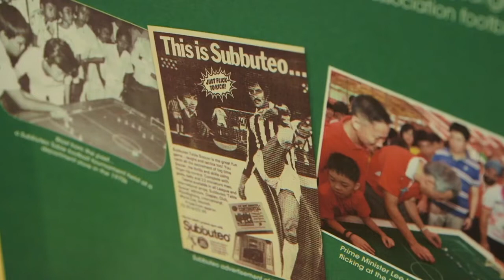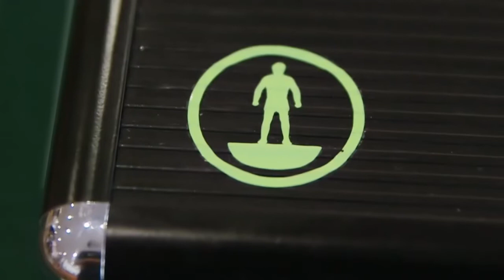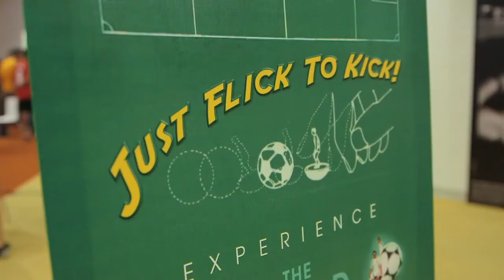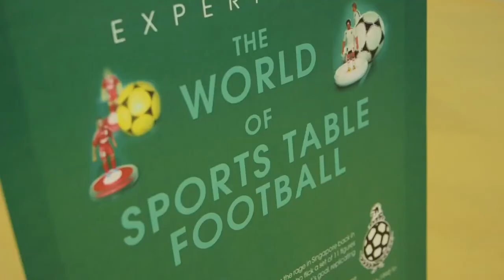Sports Table Football (Subbuteo) – Table Football Association of Singapore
An introduction to the World of Miniature Football – Sports Table Football with Tan Kok Wee and John Ho.